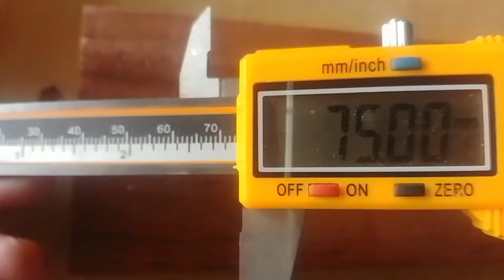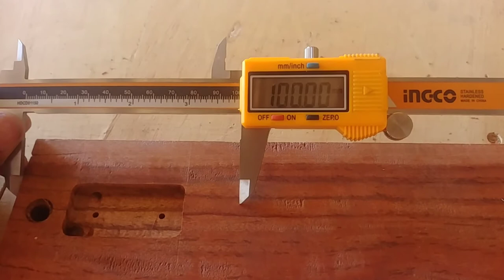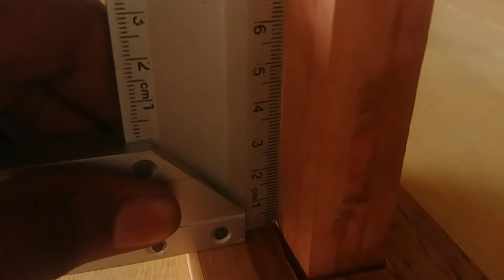DIY Bathroom Towel Holder | Wood Technology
My wife had requested a towel holder for a long time. So i decided to make one using teak and saligna.